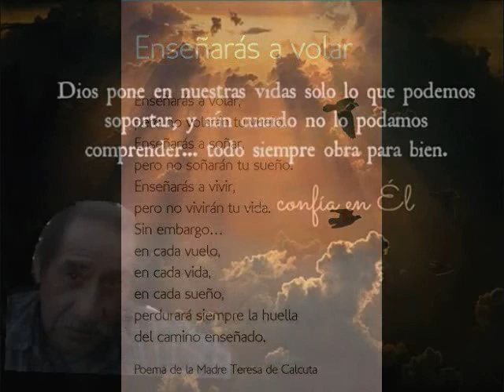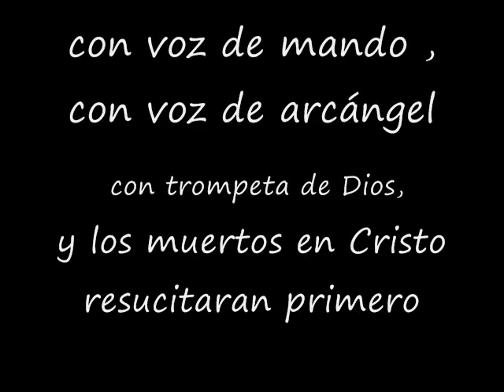EN MEMORIA DE JOSE GUADALUPE